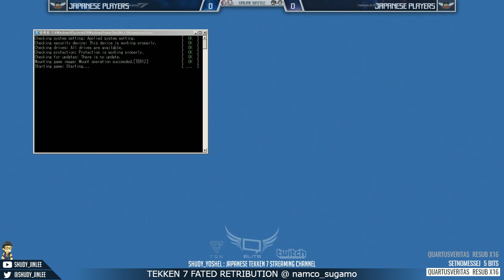【鉄拳7FR】namco巣鴨店特別称号大会（20170827_ランダム3on3）｜[TEKKEN 7FR] REGULAR 3vs3 TOURNEY @ namco_sugamo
recorded : 2017/08/27